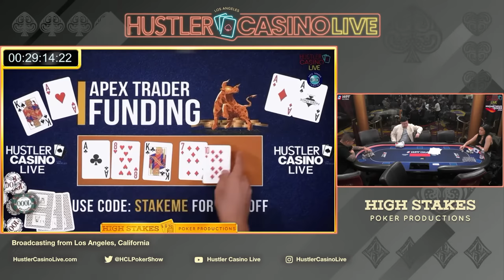SUPER HIGH STAKES $100/200 w/ Andy, Henry, Saya, Will & Brown Balla - Commentary by Charlie Wilmoth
Executive Producer: Nick Vertucci
Executive Producer: Ryan Feldman
Director: Neve Levy
Head of Video Production:  Kyle Ravreby
Audio Technician: Gerry Feldman
Graphics Technician: Mike Peluso
Video Production: Aatmaj Kapoor, Nathan Ramirez
Animation: Alejandro Indriago
Casino GM: Shaun Yaple
System Engineer: Brett Drolet
Production Coordination: Clint Santiago Dahl

0:00 Countdown
32:03  Player Introductions
34:22 Starting Chip Counts
42:40 Henry 53 v Brown Balla 💰
47:01 Saya AA v Andy 43 💰
54:09 Eric 55 v Saya AK 💰
56:30 Cumulative Winnings I 📊
1:04:21 Brown Balla A8 v Andy J4 v Eric KJ v Saya T4 💰💰
1:06:40 Andy K3 v Will 77 💰
1:11:20  Andy AQ v Saya Q9 💰
1:17:40 Add-On 💵
1:21:15 Andy QQ v Will 88 💰
1:24:20 Cumulative Winnings II 📊
1:28:42 Saya JT v Andy 95 💰 💰 💰
1:34:25 Add-On 💵
1:34:45 Cumulative Winnings III 📊
1:41:45 Cumulative Winnings IV 📊
1:47:40 Andy QQ v Saya 98 💰
1:58:15 Saya K8 v Henry Q7 💰
2:07:30 Will T9 v Eric 84 💰
2:09:22 Cumulative Winnings V 📊
2:14:50 Saya A8 v Henry KQ 💰
2:26:45 Brown Balla 42 v Andy K9 💰
2:36:10 Will Q7 v Henry 95 💰
2:42:13 Cumulative Winnings VI 📊
2:47:25 Andy 33 v Eric 97 💰💰
2:50:40 Eric KQ v Henry AJ 💰💰
3:00:26 Brown Balla J4 v Andy J2 💰💰
3:09:10 Cumulative Winnings VII 📊
3:16:00 Saya 98 v Brown Balla QT v Will 63 💰
3:21:25 Andy KK v Saya AQ 💰
3:28:10 Eric KK v Brown Balla 32 💰
3:29:58 Cumulative Winnings VIII 📊
3:40:20 Saya T9 v Henry 54 💰
3:53:10 Cumulative Winnings IX📊
3:53:30 Saya 98 v Eric 99 💰
3:57:36 Andy QQ v Eric AA 💰💰💰
4:04:35 Cumulative Winnings X📊
4:05:45 Add-On 💵
4:13:36 Saya KJ v Henry AK 💰
4:19:05 Will 55 v Brown Balla J4 💰
4:22:50 Cumulative Winnings XI📊
4:26:45 Will QJ v Eric JJ v Henry K9 💰💰💰
4:31:35 Cumulative Winnings XII📊
4:32:25 Eric Leaves
4:37:25 Andy J9 v Henry A9 💰
4:40:14 Henry QT v Brown Balla AT v Andy 98 💰
4:43:07 Will KQ v Henry 53 💰
4:47:07 Henry QJ Brown Balla 86 v Q9 💰
4:48:35 Cumulative Winnings XIII📊
4:48:52 Brown Balla 54 v Will KT 💰💰
4:51:10 Add-On 💵
4:52:05 Will T9 v Saya 75 v Brown Balla 44 💰
5:00:25 Henry Q7 v Brown Balla A9 💰💰
5:08:35 Will J9 v Saya 22 💰
5:14:45 Will 75 v Saya QT 💰
5:32:50 Henry KQ v Saya 22
5:37:15 Saya AJ v Henry 76 v Brown Balla KK 💰💰
5:43:55 Henry AQ v Saya AQ 💰
5:56:25 Saya A7 v Henry KT 💰
6:01:22 Saya AA v Andy K8 💰
6:16:37 Will J9 v Saya AJ 💰💰
6:19:15 Final Statistics
6:20:00 Ending Credits